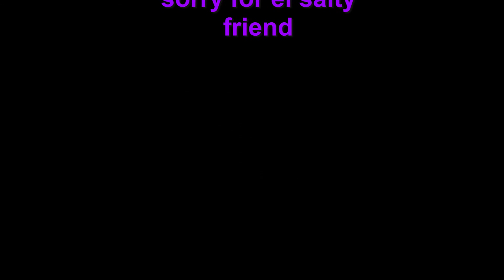World at War Zombies | derise | play - through part 1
[RTC] the reason it's in two parts is because i find it difficult to find time to post a 5 gig video that's 40 minutes long so with the internet i have it would take like 4 hours to upload and takes much longer to render rather having it in 2 separate parts which will also keep the quality decent ( remember this a play through not a funny moments or just gameplay :) )